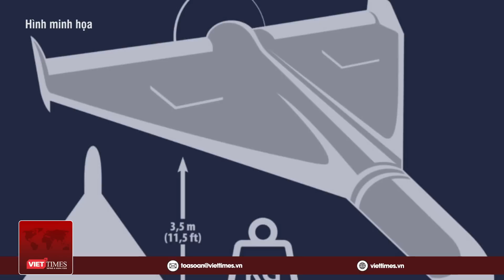Toàn cảnh Thế giới sáng 20/8: Nga thắng lớn, thu nhiều vũ khí phương Tây tại mặt trận đỏ lửa Donetsk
VietTimes | Theo báo cáo mới nhất của Bộ Quốc phòng Nga về những diễn biến chiến sự tại Ukraine, giao tranh ác liệt đang diễn ra tại Donetsk và Nam Donetsk. Thông tin cập nhật cho thấy, ở hướng Donetsk, Quân đội đã đẩy lùi ba cuộc tấn công của Ukraine gần khiến Ukraine mất 220 binh sĩ, 3 xe chiến đấu bọc thép, 5 xe cơ giới, 1 pháo M777 do Mỹ sản xuất, 1 lựu pháo D-20 và 2 pháo tự hành Gvozdika. Hơn nữa, 3 điểm cung cấp đạn dược của Ukraine đã bị xóa sổ.

Tin quốc tế mới nhất sáng 20/8 gồm những nội dung đáng chú ý sau:
Bộ Quốc phòng Nga: Mặt trận Donetsk "đỏ lửa", giao tranh dữ dội
Phòng không Nga bắn hạ tên lửa S-200 Ukraine nhắm vào Crimea
Ukraine chọc thủng phòng ngự Nga, tiến gần đến vùng chiến lược Robotyne
Ukraine tự chế thiết bị cực 'độc' cứu binh lính thoát khỏi cơn ác mộng bom mìn Nga
Nga đang bí mật sản xuất loại vũ khí nguy hiểm hơn Shahed 136
Quan chức Mỹ lo Ukraine sai lầm 'tai hại' khi mải tấn công Crimea
Ông Lavrov nêu lý do Nga sở hữu vũ khí hạt nhân
Nga vượt Mỹ trở thành nhà cung cấp nhiên liệu hàng đầu cho Brazil
Mỹ, Nhật, Australia tập trận chung ở Biển Đông
Mali và Burkina Faso gửi máy bay chiến đấu đến Niger sẵn sàng ứng chiến